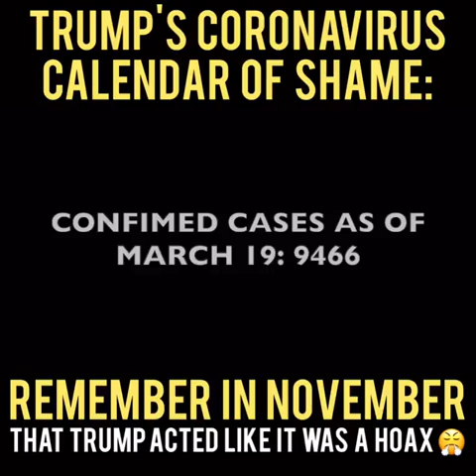Trump's coronavirus calendar of SHAME He spent weeks LYING to Americans about the pandemic